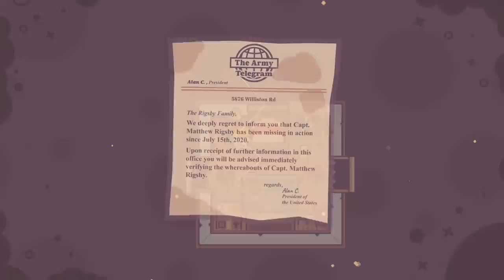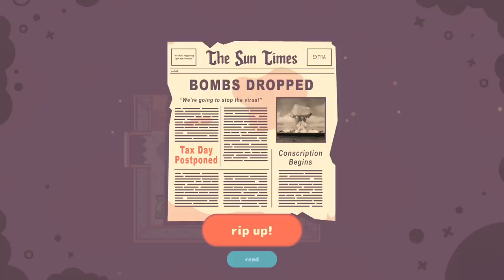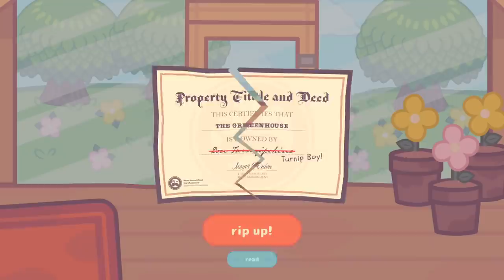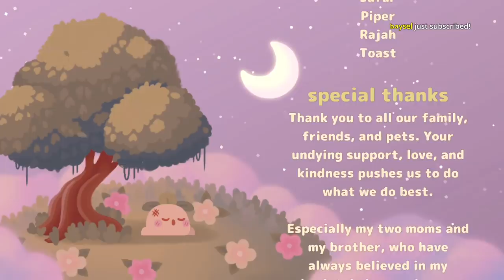[Tomato] Turnip Boy Commits Tax Evasion : Filing your taxes is free if you never file it.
Tomato plays Turnip Boy Commits Tax Evasion
Air Date. ➤Apr 22, 2021